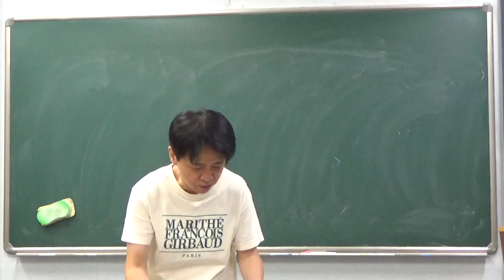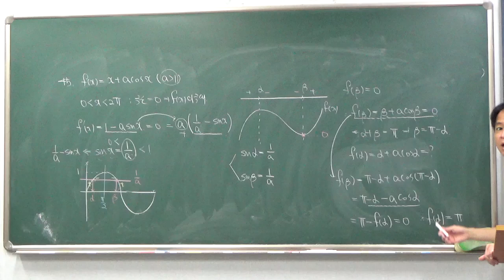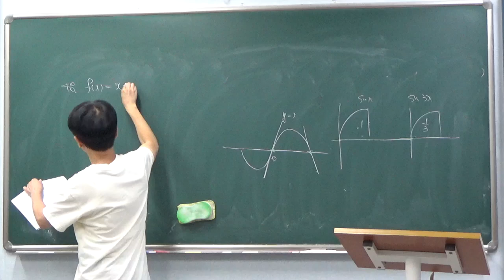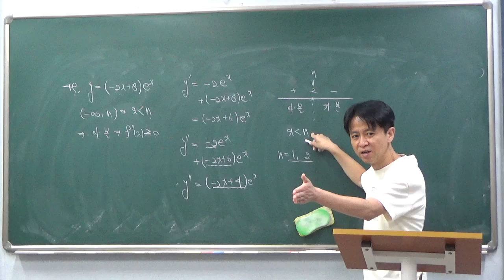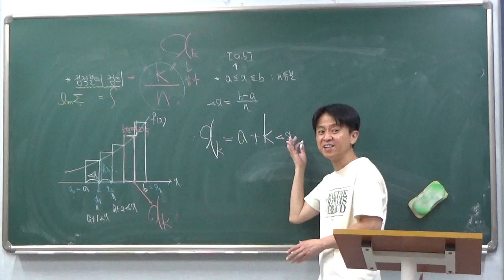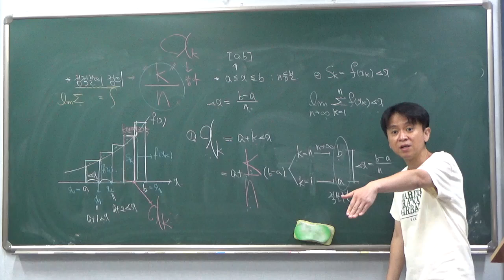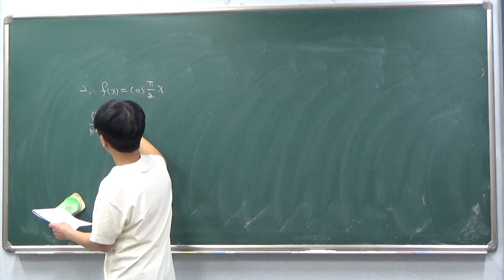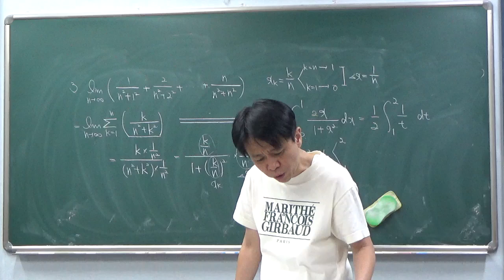고3 - 2반 6월 22일 토요일